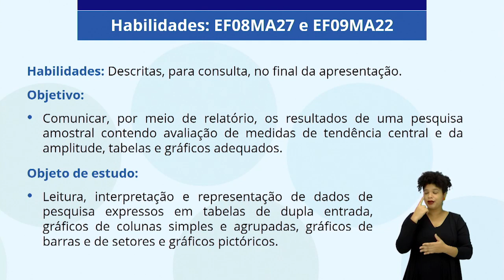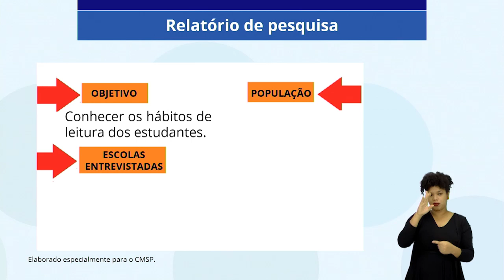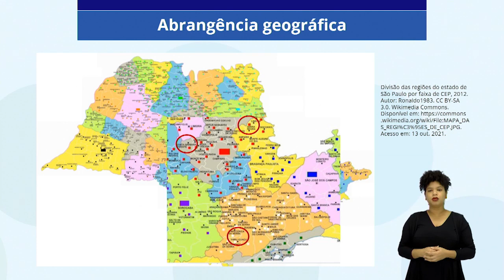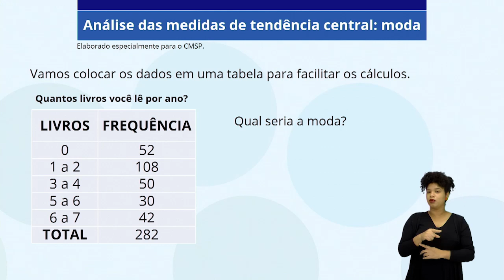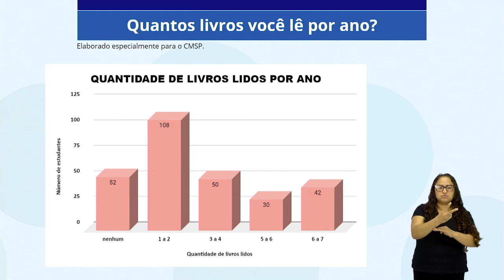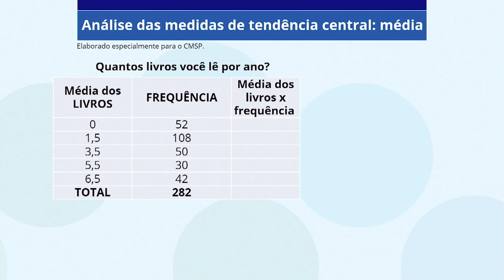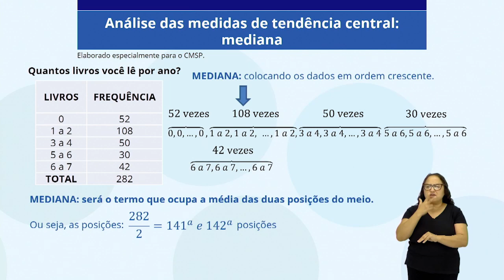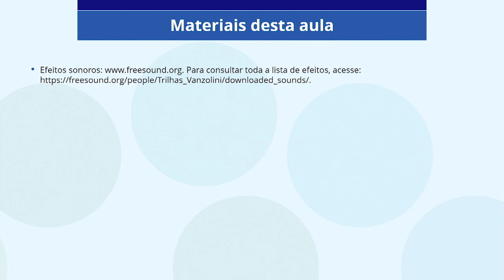27/10/21 - 9º Ano EF - Matemática - Relatório de pesquisa amostral